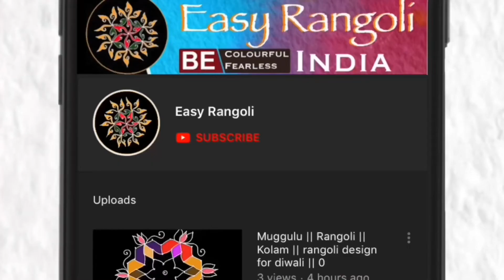Vinayaka Chavithi Special Muggulu/Ganesh Chaturthi Rangoli/Vinayagar chaturthi kolam